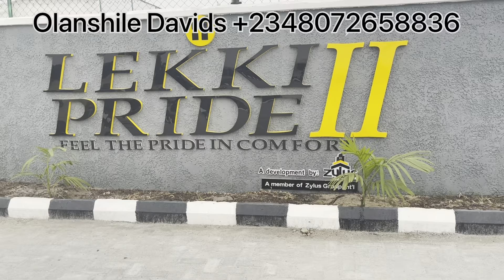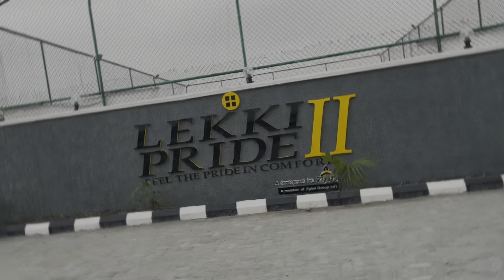BUY AND BUILD DRY LAND WITH GOOD DOCUMENT AND INSTANT ALLOCATION IN ABRAHAM ADESANYA AJAH LEKKI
Buy and Build Land Offer in Abraham Adesanya, Lagos Nigeria

This estate is in a very prime, secure and fully serviced estate directly facing Ogombo road.

Title: Governors Consent/C of O

Promo Price:

N80k/sqm

500sqm- N40M

12 months payment plan available.

Very very Few plots available on this offer!

Amazing Features You get to enjoy here includes:
 . Daycare Centre
• Free Solar Installation
• WIFI For 1 year
• Gym and Game Centre
• Solar Street light
• Drainage system
• 24-hours Power Supply
• Electric Fencing
• Security Gatehouse
• Cinema House
• Recreational Centre
• Estate Gym

FOR BUILDING UNIT
2 Bedroom Apartment - N35,000,000
2 Bedroom Terrace Duplex + BQ - N42,000,000
2 Bedroom Fully Detached Duplex + BQ - N50,000,000
3 Bedroom Fully Detached Duplex + BQ - N70,000,000
3 Bedroom Semi Detached Duplex + BQ - N57,000,000
3 Bedroom Terrace Duplex + BQ - N52,000,000
4 Bedroom Semi Detached Duplex + BQ - N68,000,000
4 Bedroom Fully Detached Duplex + BQ -  N79,000,000

Initial Deposit
N10,000,000

 PAYMENT PLAN Available on all building type

GOT QUESTIONS?